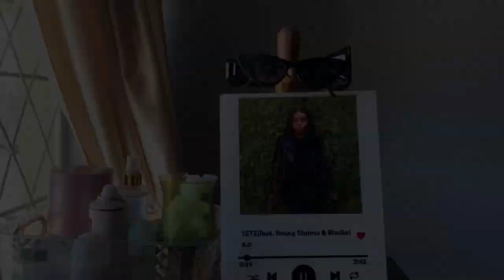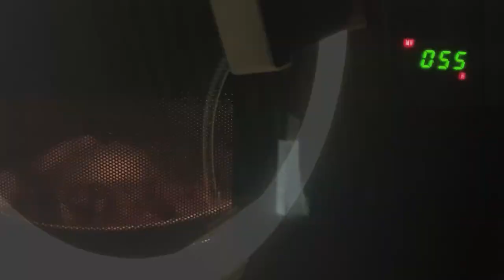GRWM for my First day as a Lawyer in Harare| UZ Student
Welcome back to another vlog , get ready with me for my first day at Work
First step towards my future career! First day of my internship, attachment or school related learning  which ever you want to call it lol

🎵 music
Snooze by Sza (remix)
Ye by Burna boy. (remix)

1. Décor storage containers
SM shop
Chr first and George silundika next to Econet
Nyahokwe mall shop number 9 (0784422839)

2.